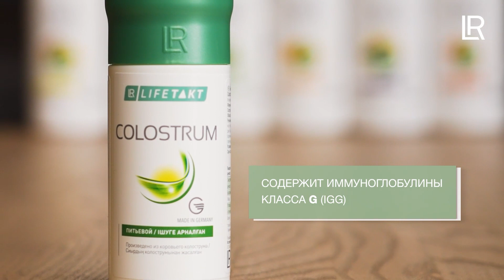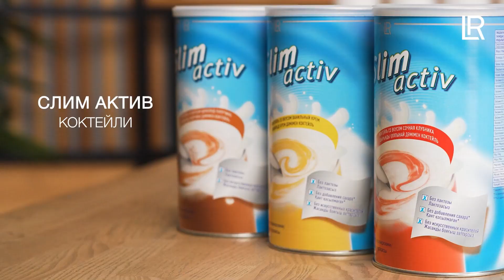Профессор Дадали про колострум | LR, made in Germany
Колострум является эффективным природным иммуномодулятором! Используется для профилактики инфекционных заболеваний, профилактики инфицирования простейшими, грибами и т.д.

Важным компонентом являются специфические пептиды. Они передают информацию от иммунных клеток, уже имевших контакт с инфекцией, новым новорожденным клеткам, которые такого контакта не имели.

Продукт абсолютно безопасен в использовании и не имеет противопоказаний.